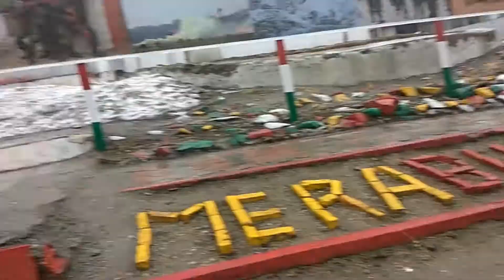BABA HARBHAJAN SINGH MANDIR II SIKKIM ON THE WAY TO NATHU LA II LATEST MAY 2018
Captain "Baba" Harbhajan Singh (30 August 1946 – 4 October 1968) was an Indian army soldier. He is revered as the "Hero of Nathula" by soldiers of the Indian army, who built a shrine in his honour. He was accorded the status of saint by believers who refer to him as the "Baba" (saintly father). Many of his faithful - chiefly Indian army personnel posted in and around the Nathula Pass and the Sino-Indian border between the state of Sikkim and Chinese-occupied Tibet - have come to believe his spirit protects every soldier in the inhospitable high-altitude terrain of the Eastern Himalayas. As with most saints, the Baba is believed to grant favours to those who revere and worship him.
Baba Harbhajan Singh was born into a Sikh family on August 3rd  1946 in the village of Sadrana in district Gujjarawala Punjab (Pakistan). He completed his preliminary education at a village school, and then matriculated from DAV High School in Patti, Punjab in March 1955. He enlisted as a soldier in Amritsar and joined the Punjab regiment. On 30 June 1965, he was granted a commission and posted to the 14 Rajput Regiment. During the Indo-Pakistani War of 1965 he served as an Adjutant of his unit and was later transferred to the 18 Rajput. It was with this regiment that he served until his death on 4 October 1968 in Sikkim.